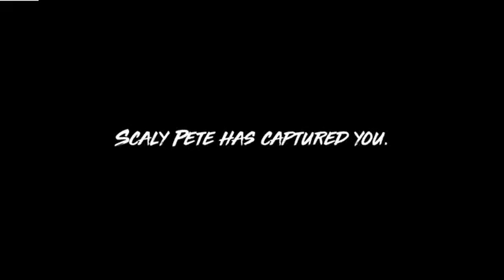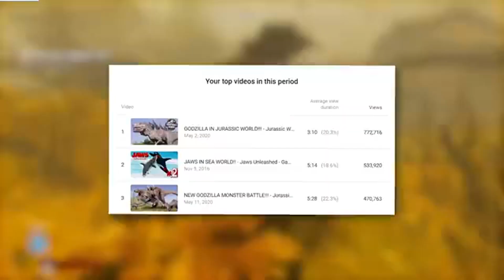JAWS HAS RETURNED | Maneater Gameplay | Part 1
Gaming | Multiplayer | Nintendo | Online Gaming | PC Games | PlayStation | Video Games | Walkthrough | Xbox